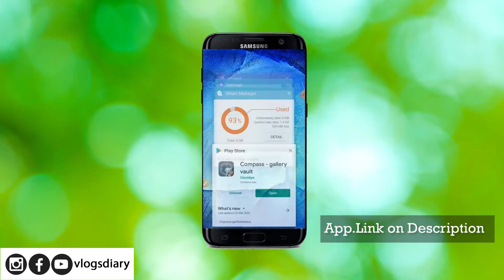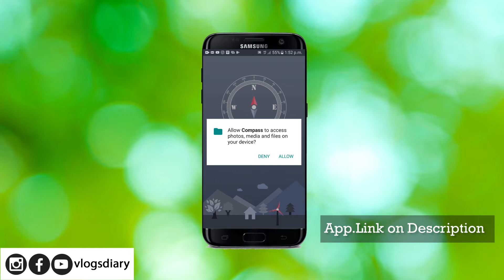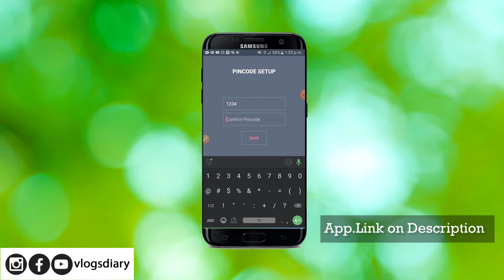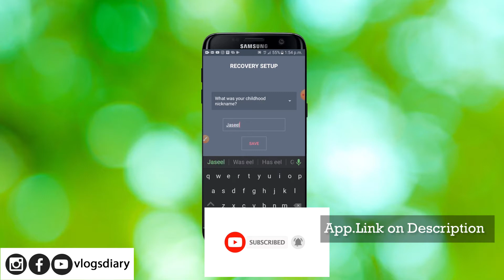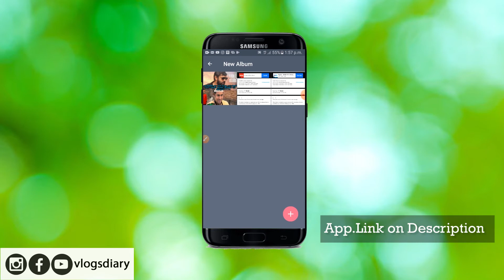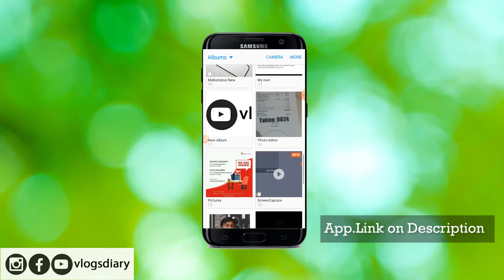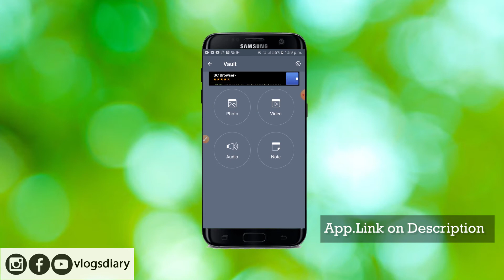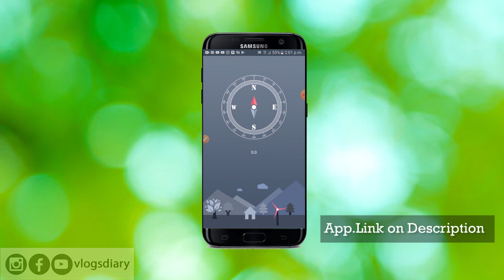Hiding Images & Videos and Voice Privately | Image Locker | Hiding Private Videos